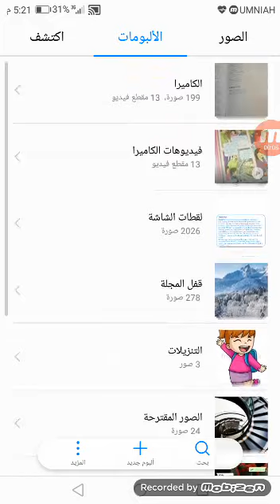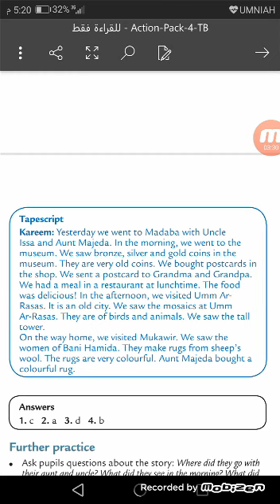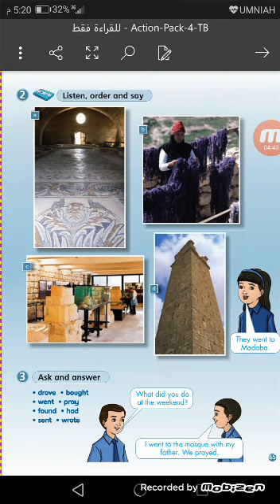حل تمارين student book / الصف الرابع 6-4-2020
المعلمة:أيات الحايك